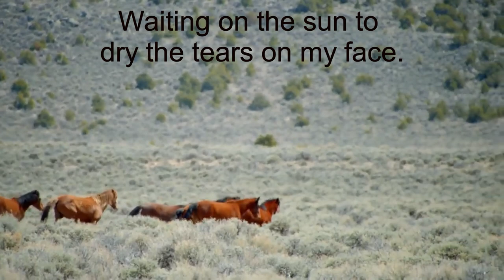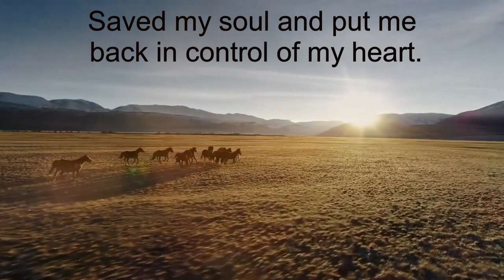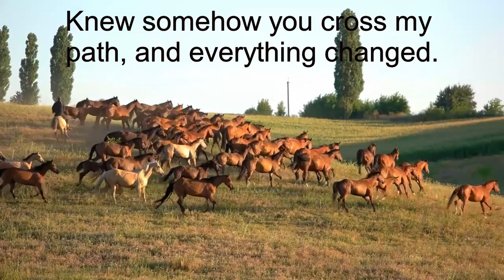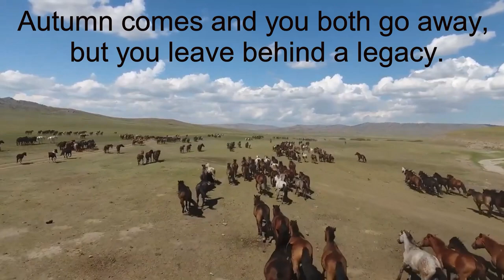You Rescue Me From Lonely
Thank you everyone for listening to my songs for the last 5 weeks. This song is my personal favorite. It shows the struggles that I have had in my life as many of you have shared the same. I appreciate each and everyone of you for taking time to listen to my music. Please continue to listen in the following weeks.